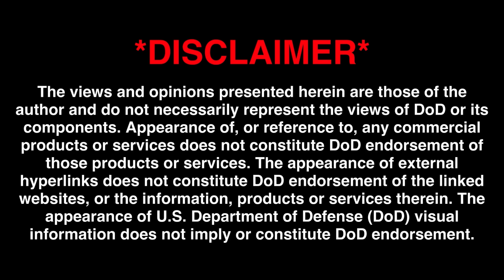Flight Doc Reveals Common Aerospace Medicine Misconceptions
Rocky "Apollo" Jedick, FAA AME and USAF Flight Surgeon, discusses common misconceptions in aerospace medicine. You can also join in on LIVE Q&As with the Mover Mailbag Monday at 8PM ET, Mover (F-16, F/A-18, T-38, 737, helicopter pilot, author, cop, and wanna be race car driver) and Gonky (F/A-18, T-38, A320, dirt bike racer, author, and awesome dad) discuss everything from aviation to racing to life and anything in between.